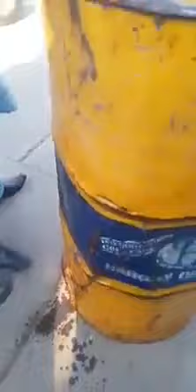Chemical Drum Found In Train At Multan Cantt Railway Station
Its another security lap video proof when a chemical drum found in passenger compartment and it was leaking. We request to Rail Minister to take strict action against Railway management at Multan Cantonment Railway station - In October 2019 there was 73 passenger killed in Tezgam near Liaqatpur District Rahim Yar Khan after heavy blast due to cylinder and inquiry yet under "process"